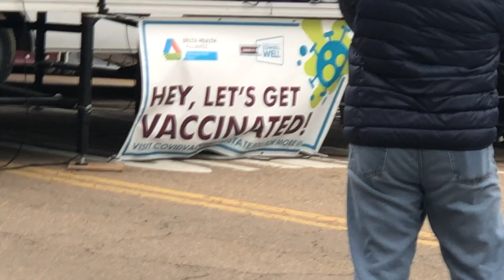Soul'd Out - Bulldog Bash 2021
Soul'd Out at Bulldog Bash in Starkville, MS

Sorry for the shaky/wandering camera and bad audio. I worked with what I had, which wasn't too much!